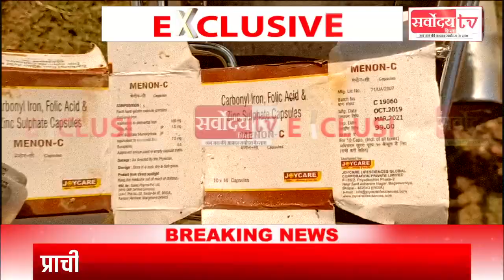चित्तौड़गढ़ | आमजन और मवेशियों के जीवन से हो रहा खिलवाड़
चित्तौड़गढ़ में अवधि पार दवाइयों नहीं हो रहा सही निस्तारण

 प्राचीन जल बावड़ियों और खुले में फेंकी जा रही है अवधि पार दवाइयां

प्राचीन जल स्रोतों में घुल रही है अवधि पर दवाइयां

आमजन और मवेशियों के स्वास्थ्य को हो रहा नुकसान

चित्तौडग़ढ़ मे मेडिकल व्यवसाईयों की लापरवाही आई सामने

नियमों की नहीं कर रहे मेडिकल व्यवसाई पालना

चित्तौड़गढ़ बिग ब्रेकिंग

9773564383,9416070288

Australia Australie Australia Australia/Oceania Austria Autriche Österreich Western Europe Azerbaijan Azerbaïdjan Azarbaycan Caucasus, Western Asia   B Bahamas Bahamas Bahamas Caribbean Bahrain Bahreïn Al Bahrayn Arabian Peninsula, Middle East Bangladesh Bangladesh Bangladesh South-Central Asia Barbados Barbade Barbados Lesser Antilles, Caribbean Belarus Bélarus Byelarus Eastern Europe Belgium Belgique Belgique, Belgie Western Europe Belize Belize Belize Central America Benin Bénin Benin West Africa Bermuda Bermudes Bermuda North America Bhutan Bhoutan Bhutan South-Central Asia Bolivia Bolivie Bolivia Central South America Bosnia and Herzegovina Bosnie-Herzégovine Bosna i Hercegovina Southern Europe Botswana Botswana Botswana Southern Africa Brazil Brésil Brasil Central Eastern South America Brunei Darussalam Brunéi Darussalam Negara Brunei Darussalam Southeast Asia Bulgaria Bulgarie Bulgaria Balkan, Eastern Europe Burkina Faso Burkina Faso Burkina Faso West Africa Burundi Burundi Burundi Eastern Africa, African Great Lakes   C Cambodia Cambodge Kampuchea South-East Asia Cameroon Cameroun Cameroon, Cameroun Central Africa Canada Canada Canada North North America Cape Verde Cap-Vert Cabo Verde West Africa Cayman Islands Îles Caïmans Cayman Islands Greater Antilles, Caribbean Central African Republic Centrafricaine, République Republique Centrafricaine Central Africa Chad Tchad Tchad Central Africa Chile Chili Chile Western South America China Chine Zhong Guo Eastern Asia Christmas Island Île Christmas Christmas Island Southeast Asia Cocos (Keeling) Islands Îles Cocos (Keeling) Cocos (Keeling) Islands South-East Asia, Australia Colombia Colombie Colombia South America